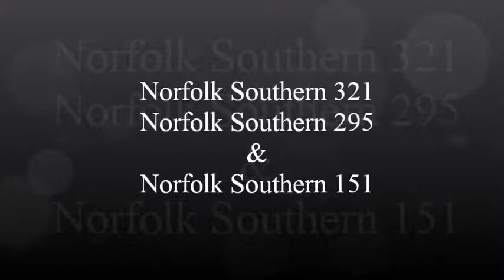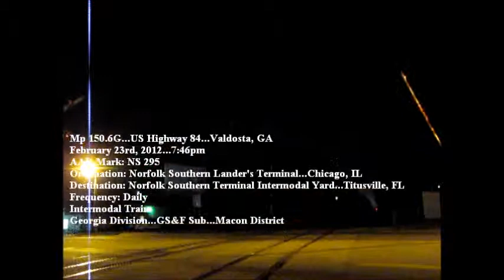4405) Norfolk Southern 321 Norfolk Southern 295 and Norfolk Southern 151.wmv